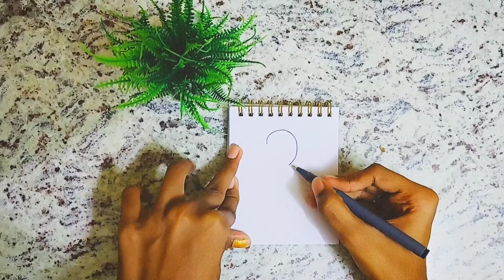easy penguin line drawing for kids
Hi guys.I hope its helpful 🙂.

Comment your thoughts and suggest your preferable drawings